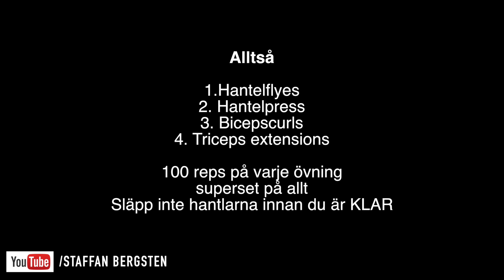400 reps! Dag 2/31 - Träna varje dag med Bronson Breakfast club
Välkommen tillbaka till Bronson breakfast club. Idag är det dag 2 av 31 och ett grymt pas väntar.

Träningspasset innehåller följande övningar:

1. Hantelflyes
2. Hantelpress
3. Bicepscurls
4. Triceps extension

Totalt 100 reps per övning i små set om 10-15 reps. Släpp inte hantlarna innan du är klart med alla 400 reps!

The music is produced by Traffic.